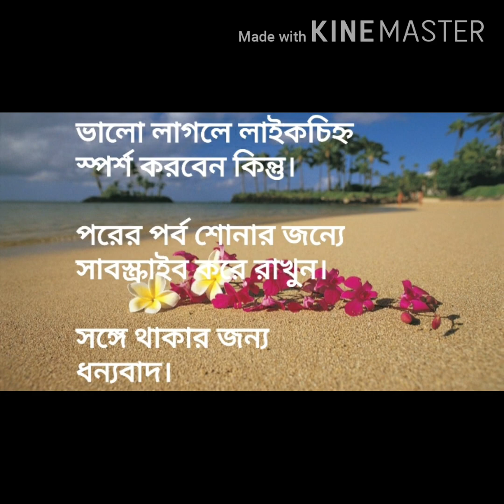নিশিরাত বাঁকাচাঁদ আকাশে- উৎপলা বসু Utpala Basu